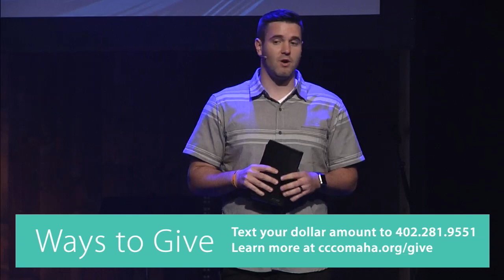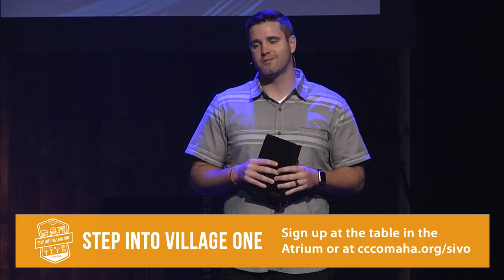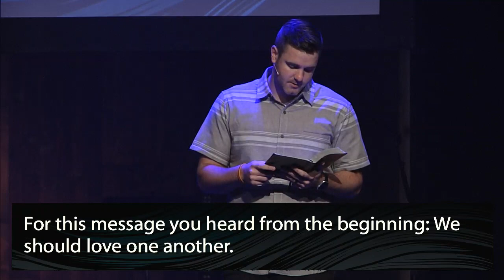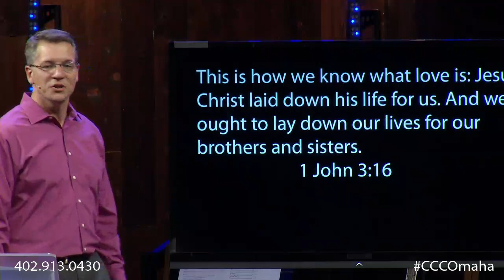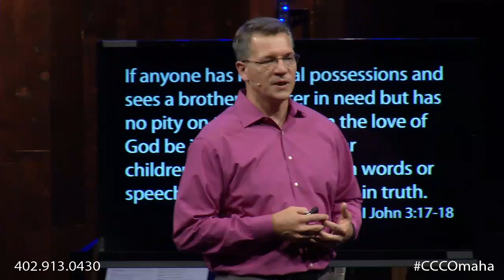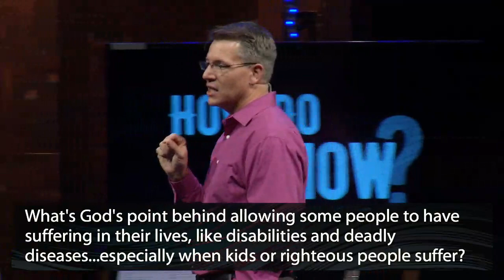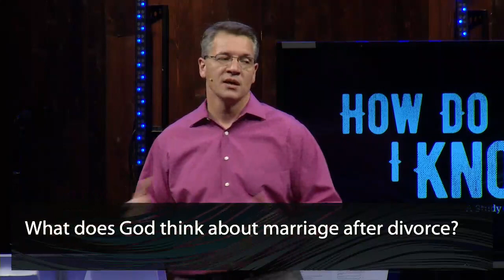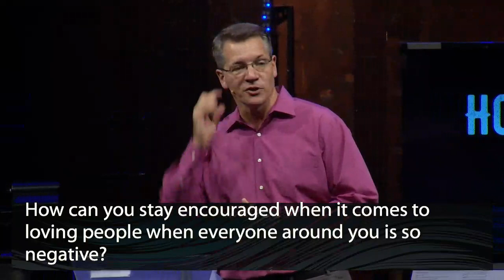How Do I Know? - What Love Is? [Full Service]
In the latest "How Do I Know?" service, we examine the topic of love as explained in 1 John.